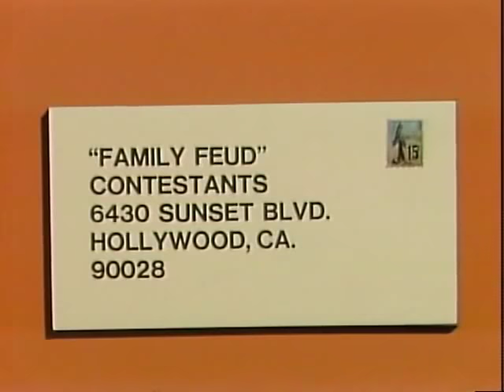Family Feud contestant plug, 1980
Something you never saw on GSN or Buzzr...would you like to become a contestant? Gene Wood tells you how.